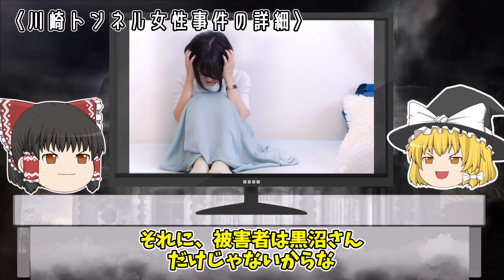【ゆっくり解説】迷宮入りから11年後、警察に届いた１通の手紙から通り魔事件は急展開...!!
今回は川崎トンネル女性事件をゆっくり解説だぜ。

▼【ゆっくり解説】被害者の幽霊出現から逮捕に至った怪奇事件「ハローキティ殺人事件」

▼【ゆっくり解説】迷宮入りから7年越しに意外な理由で解決した胸糞すぎる事件